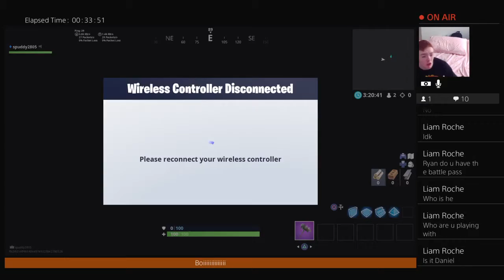IDK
I'm just a gamer who wants to make it in YouTube so sub plz